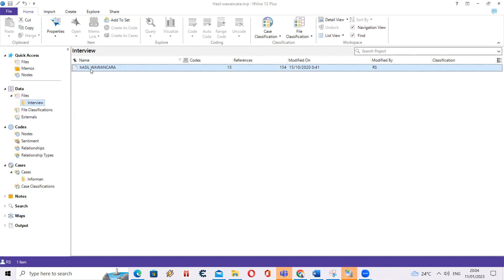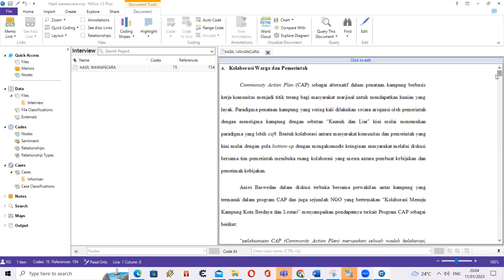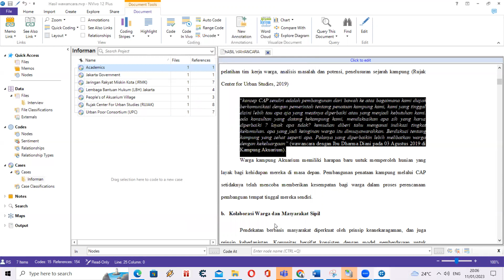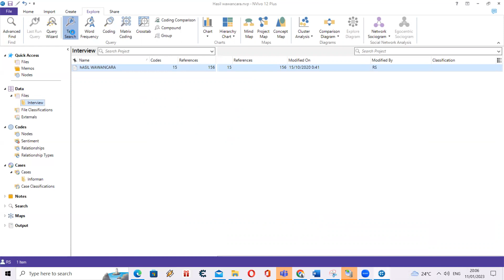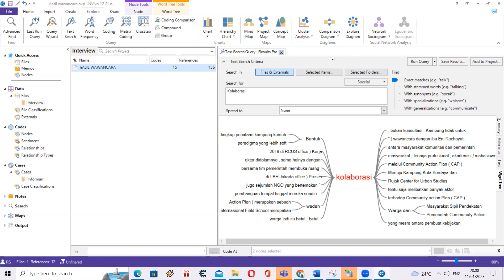Tutorial menggunakan NVivo Part 7